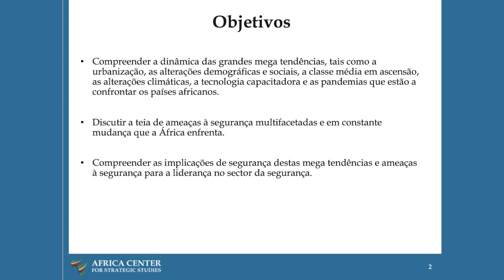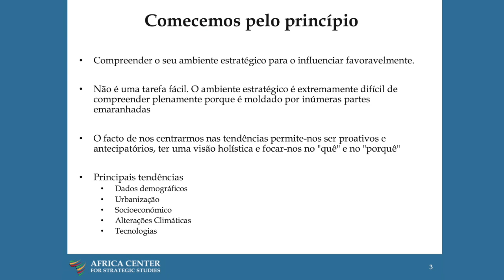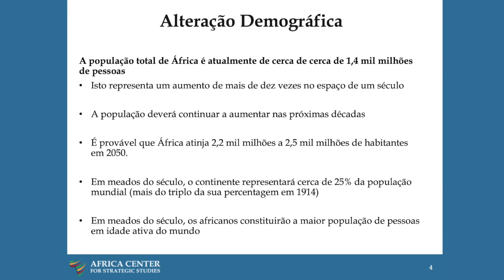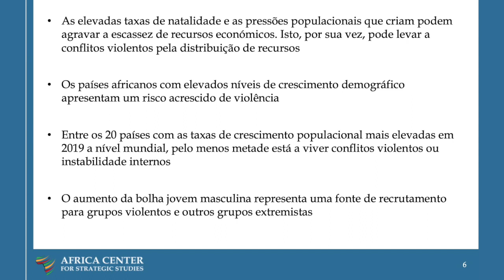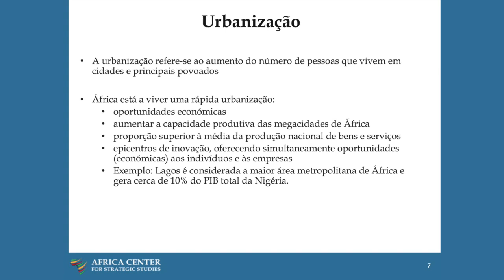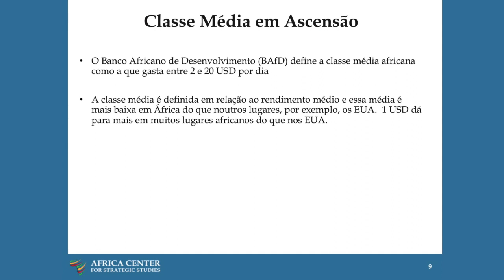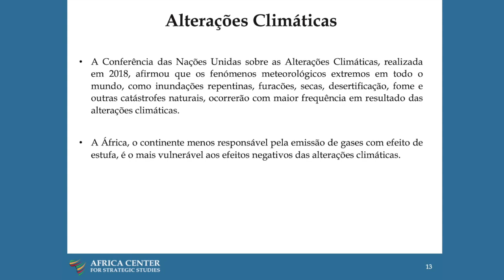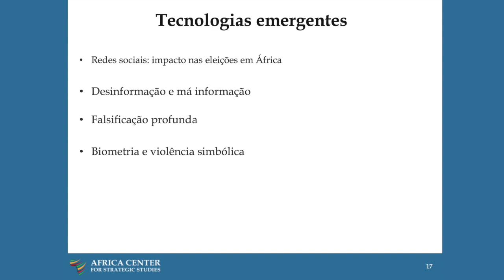Implicações na Segurança das Tendências Grandes na Africa – Assis Malaquias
Objetivos:
• Compreender a dinâmica das grandes megatendências, tais como a urbanização, as
alterações demográficas e sociais, a classe média em ascensão, as alterações climáticas, a
tecnologia capacitadora e as pandemias que estão a confrontar os países africanos.
• Discutir a teia de ameaças à segurança multifacetadas e em constante mudança que a
África enfrenta.
• Compreender as implicações de segurança destas megatendências e ameaças à
segurança para a liderança no setor da segurança.

[Insert here: URL of Portuguese program page]